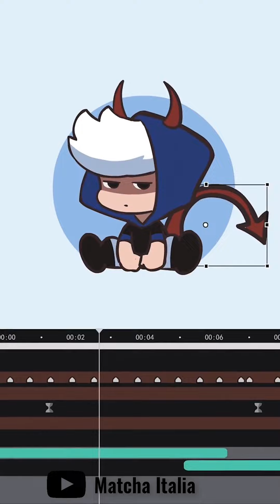[JACK] Chàng Họa Sĩ Triệu View Trong Làng Anime #192⭐️Tik Tok Douyin⭐️ Amazing Satisfying Painting